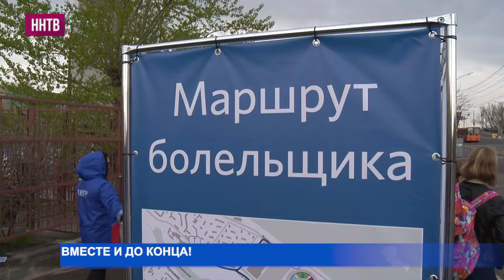Стадион «Нижний Новгород» официально открыт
Третий тестовый матч между нижегородским «Олимпийцем» и клубом «Луч-Энергия» из Владивостока закончился победой хозяев со счётом 1:0. Победный гол забил Игорь Ламбарский.